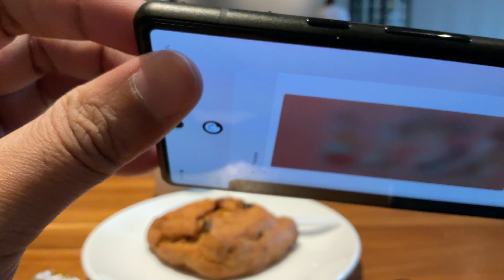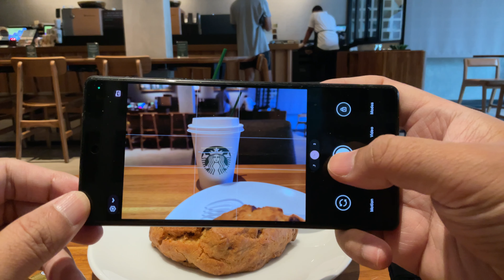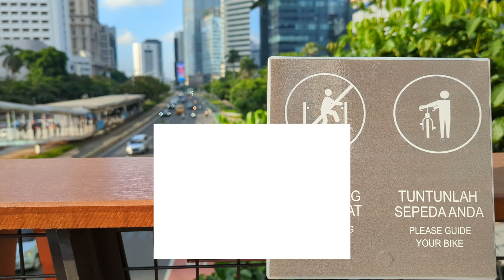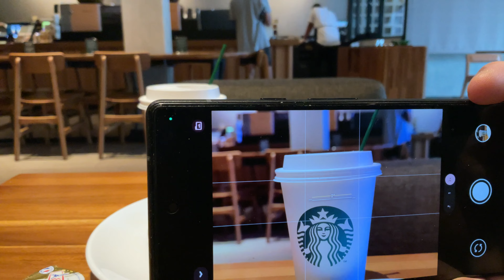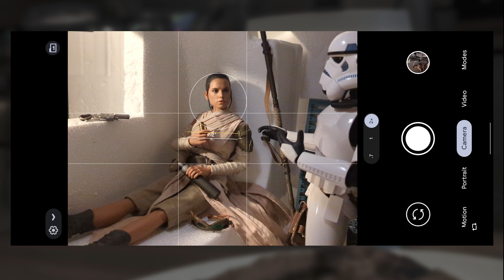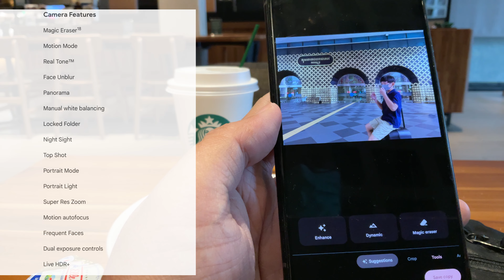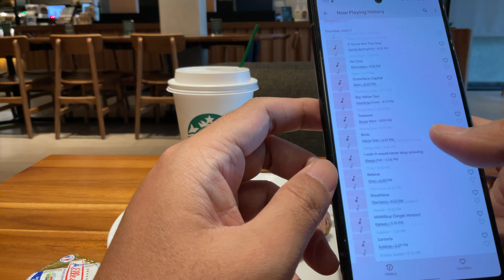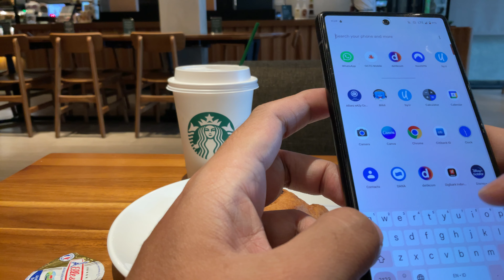google pixel 6 photo experience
Bicara soal kamera Google pixel 6 setelah 7 bulan, harga turun 5 juta!,
waktu yang tepat buat beli?!..

Google pixel itu terkenal malas ganti sensor kamera, daripixel 3 sampai pixel 5 sensornya sama: Sony Exmor IMX363 12.2-megapixel sensor, ketinggalan jauh sama flagship lainnya terutama samsung..
Nah di Pixel 6 ini spec kameranya udah di upgrade.
Untuk kamera utamanya menggunakan sensor ISOCELL GN1 dari samsung yang pake teknologi quadbayer pixel binning. Meskipun bukan yang paling baru tapi spec nya udah bagus banget, ukuran image sensornya 1/1.31-inch, ukuran pixelnya 1.2μm termasuk sensor kamera terbesar ketiga setelah sensor 1 inch nya sony experia pro dan 1/1.12-inch nya Xiaomi  11 ultra.
Resolusi nya 50 MP dengan output 12,5 MP karena pixel binning, focal length 24mm, aperture f/1.85, 82 derajat field of view dan sudah dilengkapi OIS dan LDAF (laser detect auto focus) sensor.

Apa sih arti dan impact dari upgrade spec ini ke kualitas hasil foto? Simak selengkapnya di video ini…